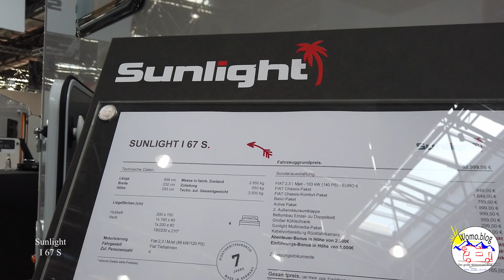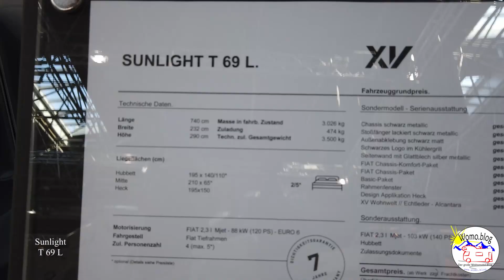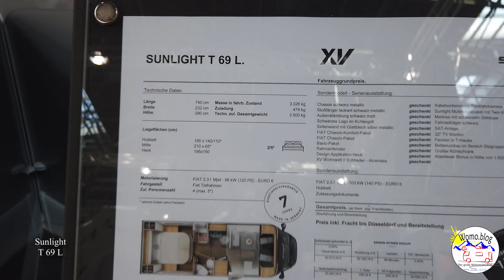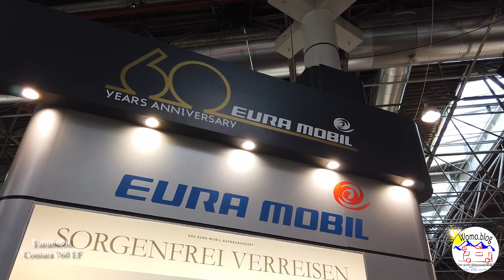Caravan Salon 2019: Sunlight und Euramobil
Caravan Salon 2019 und wir sind für euch unterwegs.
Wir besuchen für euch: Sunlight und Euramobil

Sunlight I 67 S
Sunlight T 69 L

Euramobil Contura 760 EF
Euramobil Activa One 570 HS
Euramobil Integra Line 695 HS

In den nächsten Clips präsentieren wir eure Wunschmohnmobile oder Zubehör!